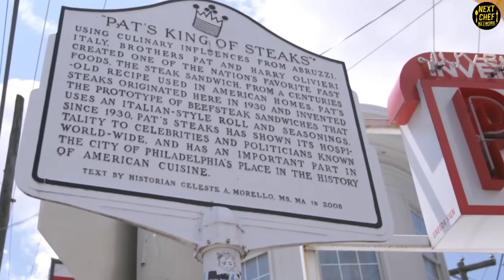The History Of The Philly Cheesesteak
The Philly cheesesteak has its origins in Philadelphia, Pennsylvania, and its history can be traced back to the 1930s. The sandwich is closely associated with Italian-American cuisine and has become an iconic part of Philadelphia's culinary scene.

The story goes that the Philly cheesesteak was first created by Pat Olivieri in the early 1930s. Pat was a hot dog vendor who decided to try something new by grilling some thinly sliced beef with onions on his hot dog grill. The delicious aroma caught the attention of a taxi driver, and he requested a steak sandwich. Pat served the grilled meat on an Italian roll, and the Philly cheesesteak was born.

Over time, the sandwich gained popularity and became a staple in Philadelphia. In the 1940s, Pat Olivieri opened a restaurant called Pat's King of Steaks, which claims to be the birthplace of the original Philly cheesesteak. The sandwich typically consists of thinly sliced beefsteak, melted cheese (often Cheez Whiz, provolone, or American cheese), and optional toppings such as onions, mushrooms, and peppers. The combination of savory beef, melted cheese, and a soft roll has made the Philly cheesesteak a beloved comfort food.

Today, there are numerous variations and debates about the "best" way to make a Philly cheesesteak. Additionally, rival cheesesteak joints, including Geno's Steaks, have emerged in Philadelphia, contributing to the cultural significance of this iconic sandwich. The Philly cheesesteak has also gained popularity beyond Philadelphia and is enjoyed by people across the United States and beyond.